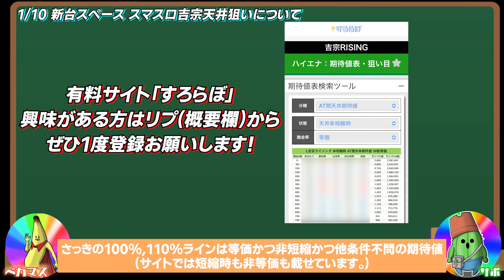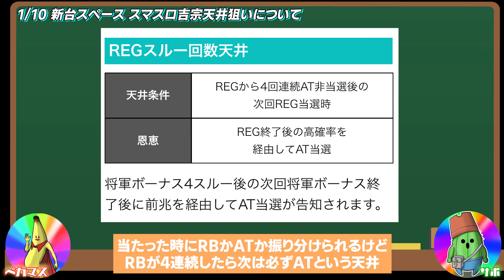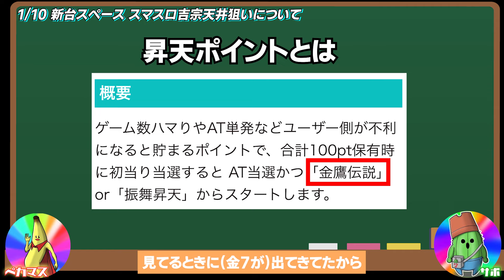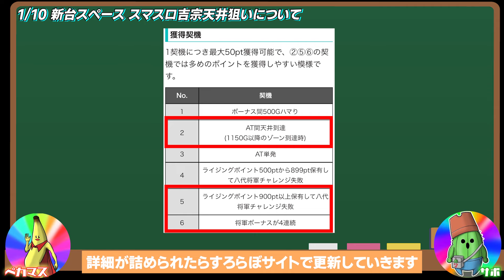【新台】天井種類が○種類！スマスロ吉宗天井狙い解説します。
MSPについては以下をご覧ください。